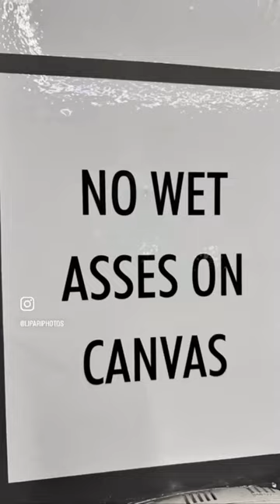Superare Gear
Be aware that you’re rare 🥊 @marcodeckmann